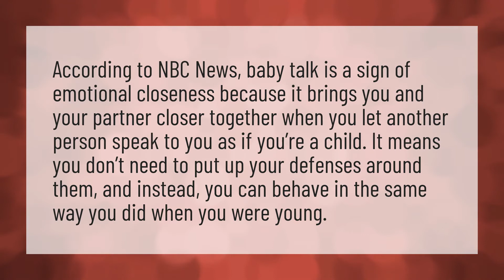Why does my girlfriend talk like a baby?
Voice Changer Ps4 • Why does my girlfriend talk like a baby?